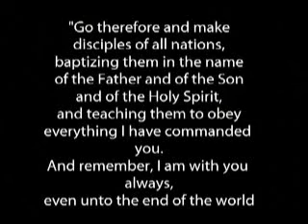Katerina Baptism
Baptism